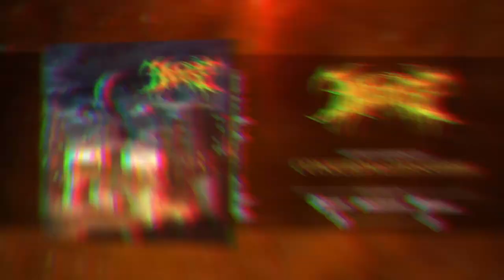IN DEMISE - CONJURING DYSTOPIA [SINGLE] (2020) SW EXCLUSIVE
EP: Conjuring Dystopia
Released: October 30, 2020 via Rising Nemesis Records
Genre: Technical Death Metal
Location: Berlin, Germany

Credits:
Recorded by David Kögler & In Demise
Mixed & Mastered by TsunTsun Productions
Artwork by Pedro Sena (Lordigan)
Layout by Franziska Lemmor
Logo by Steve Crow (Malevolent Icons)
Band photo by Obscenery Films